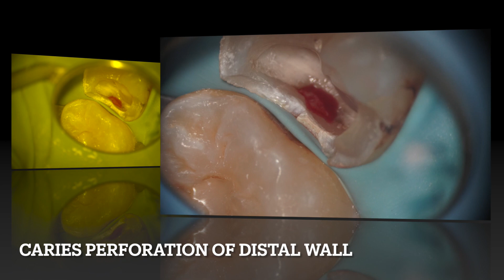Preparing 26 for onlay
Decay removal, pin point exposure of the pulp, direct pulp capping with LimeLite (Not Calcium hydroxide as showed on the video, that’s a typo. Best option here is MTA, biodentine or other bio ceramic material, due to economic reasons they were not used here), DME and preparation for onlay.